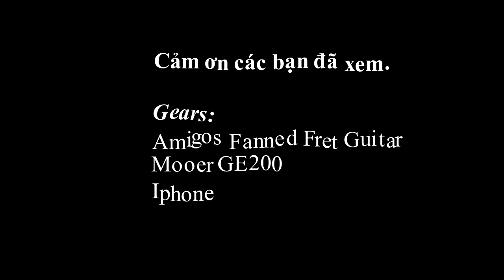Vài câu Riff Metal từ album WARZONE của ban nhạc OBSESS (Thrash Metal VietNam Band)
Vài câu Riff Metal từ album WARZONE của ban nhạc OBSESS:
1/ OBSESS - Kill The Priest
2/ OBSESS - Endless War

🏡  631 Tỉnh lộ 10, phường Bình Trị Đông B, quận Bình Tân, Sài Gòn.
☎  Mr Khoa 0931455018